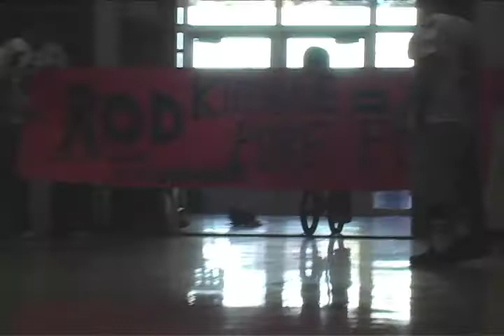Rod Kimble. Stuntman Forever!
My friend jared at our homecoming rally